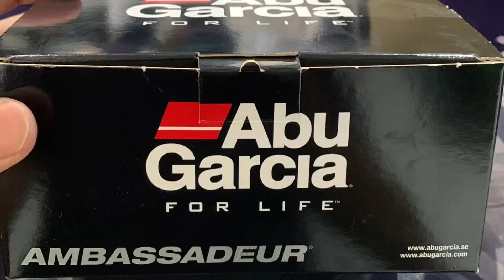Shimano reels - Mauritius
From amateur to professional.From casting to trolling,our shops provide you everything you are looking for.

‼️Available at our shops‼️

Casting Reels , Jigging Reels , Conventional Reels ,Trolling Reels

Casting rods, Spinning jig Rods, Overhead jigging Rods , Trolling Rods

Visit us or gives us a call @TheWanFishing

📍Port Louis  -  2400960
📍Grand Bay  - 2682474
📍Black River - 4841683